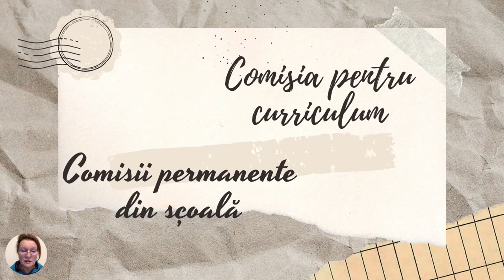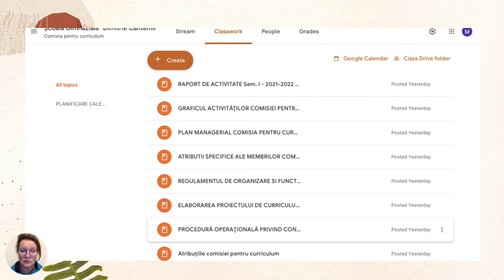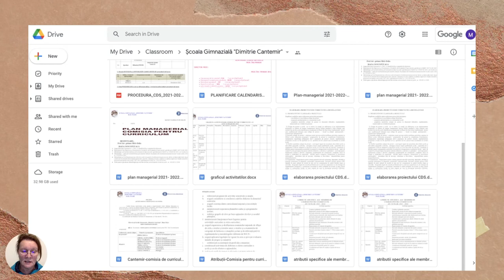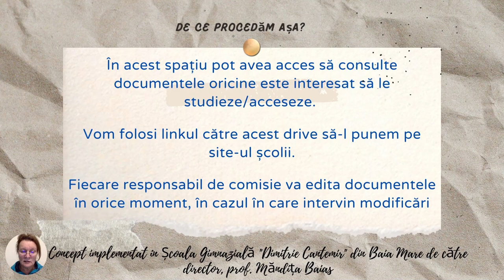Comisia pentru curriculum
Această resursă educațională deschisă de tip video este un ghid care vine în sprijinul directorilor de școală în vederea folosirii materialului ca sugestie de management al diferitelor procese din școală.
Vă prezint un mod de organizare al activităților și materialelor Consiliului profesoral.